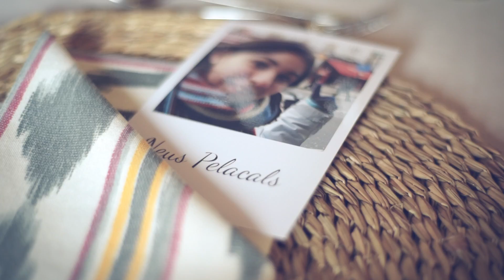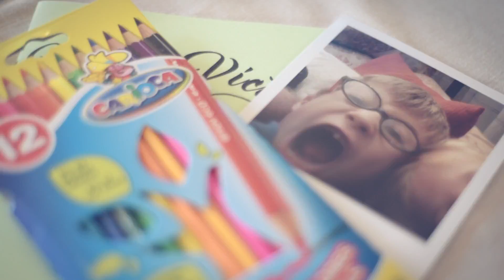NEUS Y VICTOR 11/06/2016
Video de la boda de Neus Pelacals y Víctor Bauzá que tuvo lugar el 11/06/2016. Video realizado por Vis & Co.